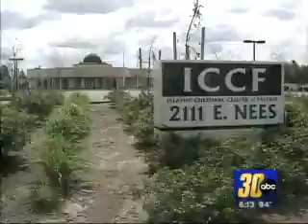Demystifying Islam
Islamic Cultural Center of Fresno offers a unique model of unity and diversity among Shia and Sunni Muslims while reaching out to non-Muslims.